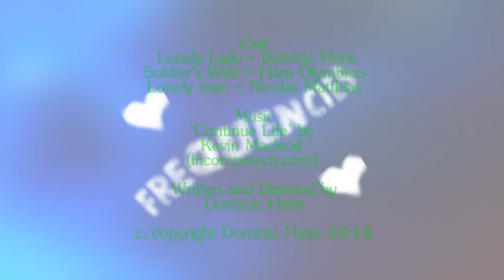For All The Lonely People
Check out the depth of field and other photographic techniques in this short film shot with a Sony PDX10 featuring a Samsung C3050 as a magical device.

This is a sensitive and emotionally engaging film about the loneliness that someone can feel when living in the city. Filmed on location in London.